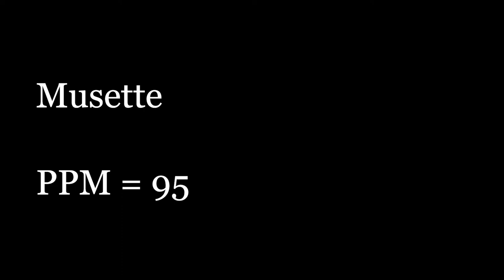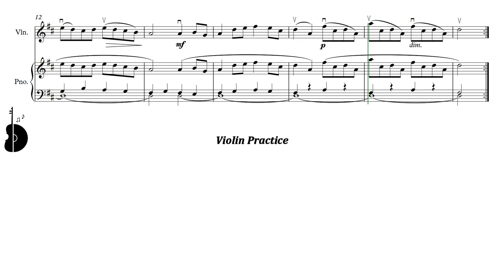Suzuki Violin Book 2 | Musette | Piano Accompaniment | PPM = 95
Suzuki Violín Libro 2 | Musette | Acompañamiento Piano | PPM = 95

▶️ Playlist of this song in different pulse:
▶️ Lista de reproducción de este tema en distintos pulsos:

⚠️ Report link / Reportar enlace:
📀 Suggestion? Write here: